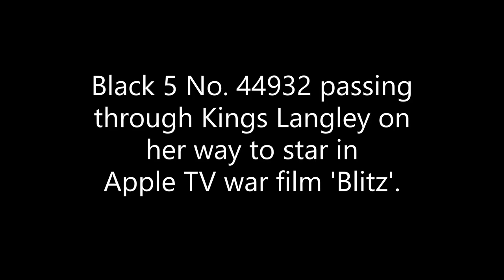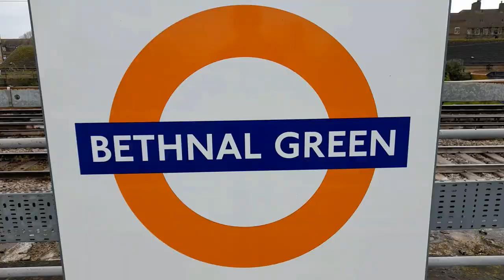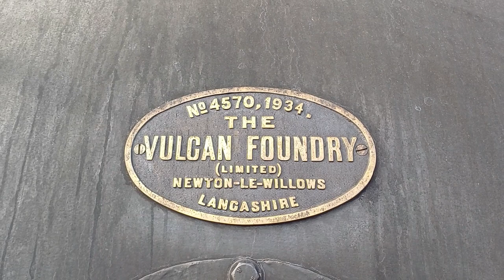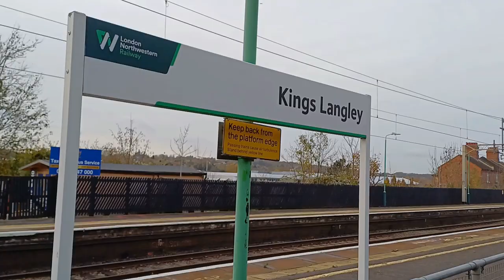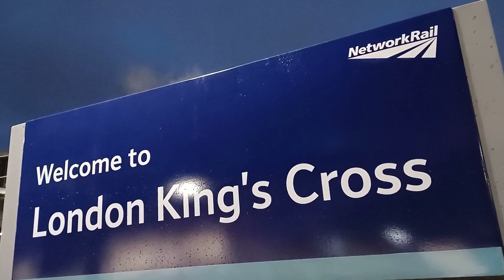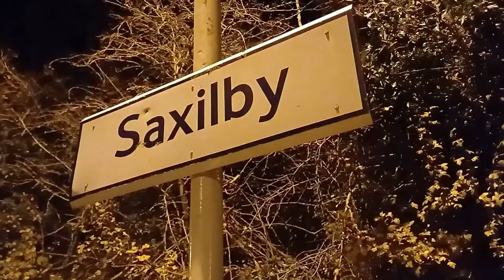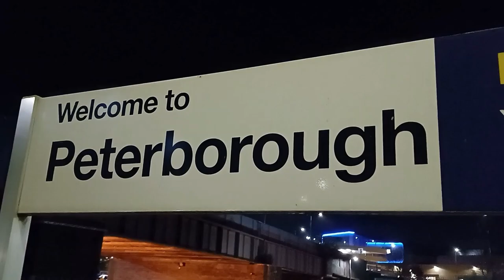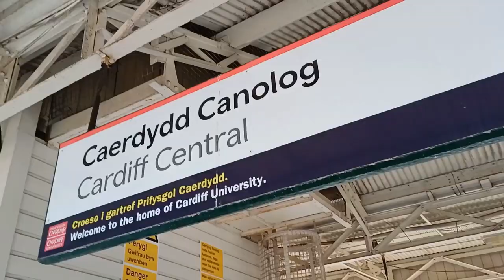Black 5 Day 2023.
My Annual Black 5 Day for Black Friday compilation off all the Black 5 workings of there year I've seen so far.

Locos featured are 45407, 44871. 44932, 45212, 5025 and 45231.
Locations include, Kings Langley, Wymondham, Thetford, Derby Road, Felixstowe, London Liverpool Street, Bethnal Green, Strathspey Railway, The Jacobite, London Kings Cross, Huntingdon, York, Peterborough, Welham Green, London Victoria, Ascot, Kemble and Cardiff Central.

As well as Black 5s there's a couple of other surprises!